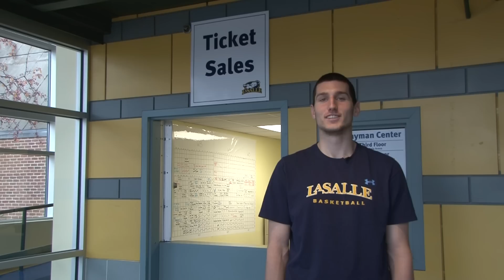Students, get your Villanova ticket TODAY!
Bring your student ID to the Ticket Office and get your Villanova ticket today! Ticket Office is open 10-4:30 Monday-Friday. Dorms will re-open at 9AM on November 25.